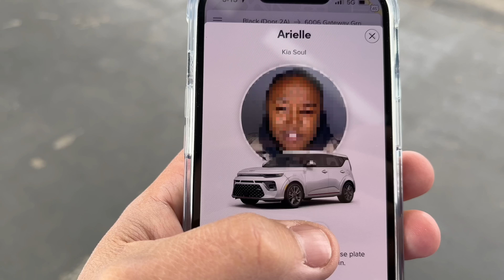200 Km in TAXI CON 212 DOLLARI